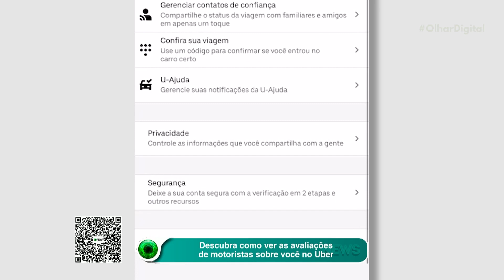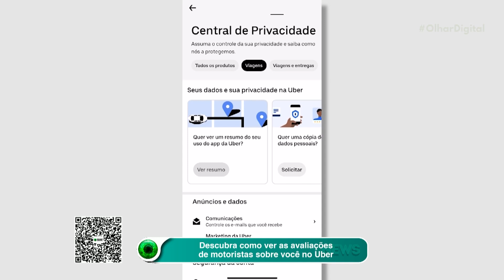Uber: saiba como o passageiro pode ver suas avaliações no aplicativo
No aplicativo do Uber, é possível ver de forma detalhada quantas estrelas o passageiro recebeu em suas corridas. Confira o passo a passo para achar suas notas individuais no app de transporte.